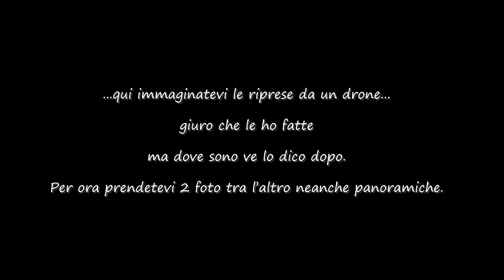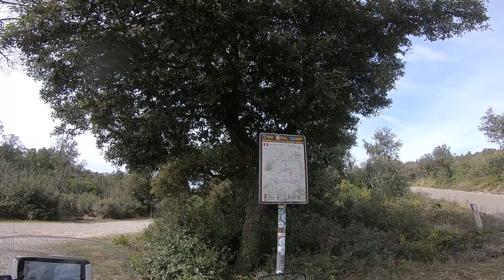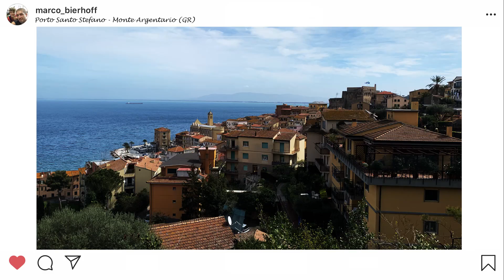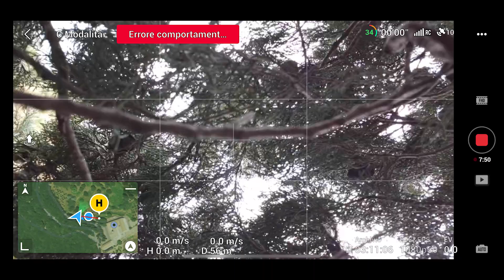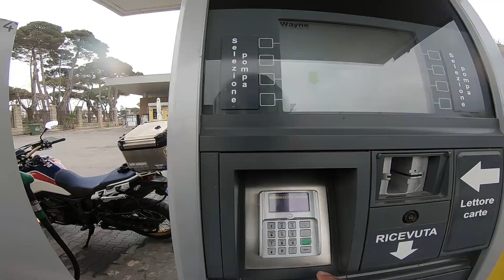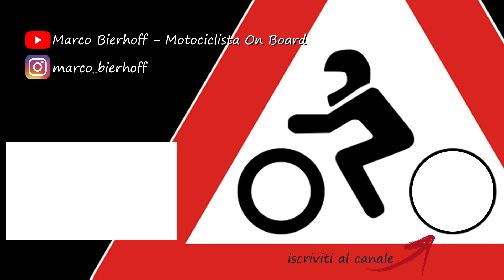Monte Argentario - tutto bello ma ... perdo il drone su un cipresso - (Toscana in moto)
Erano anni che non facevo un giro sul Monte Argentario: Bellissimo, soprattutto l'entroterra (non c'ero mai stato) ma purtroppo questa volta per colpa di una folata di vento improvvisa per il drone. O meglio, so esattamente dov'è: su un Cipresso; il più alto e il più "stronzo". Anche alcuni sassi che gli ho lanciato sono rimasti incastrati tra i suoi rami... :(